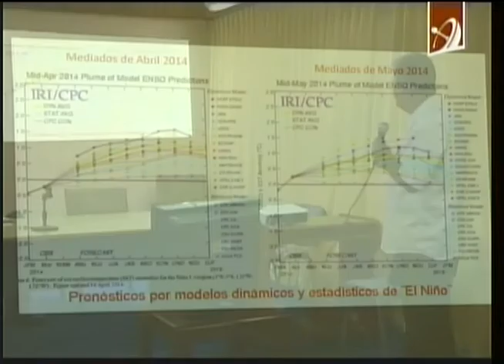Meteoro 2014: mitigar el impacto de fenómenos climatológicos y otros desastres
Meteoro 2014, un ejercicio para  mitigar el impacto de fenómenos climatológicos y otros desastres en Cuba